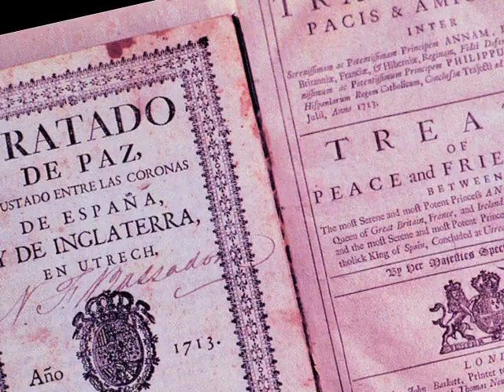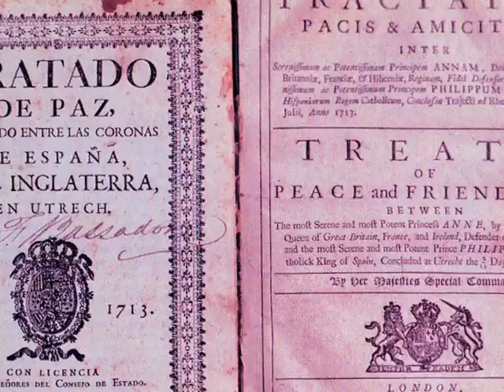Efforts to Decolonize Gibraltar - Clip from "People of the Rock" (2009)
A clip from "People of the Rock: The Llanitos of Gibraltar" (2009), featuring discussion of the efforts by Gibraltar's people to remove Gibraltar from the United Nations' list of colonies (non-self-governing territories), and the obstacles they have encountered.